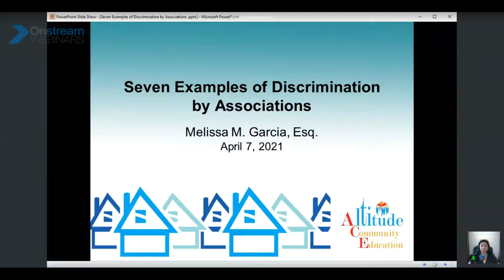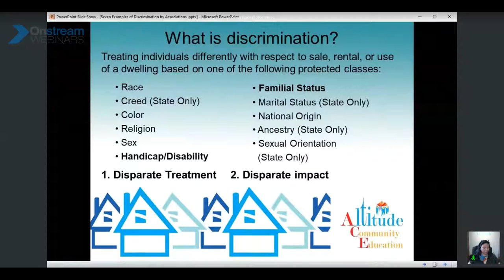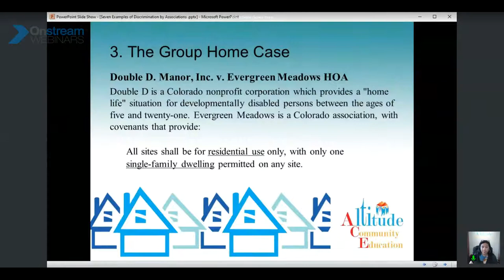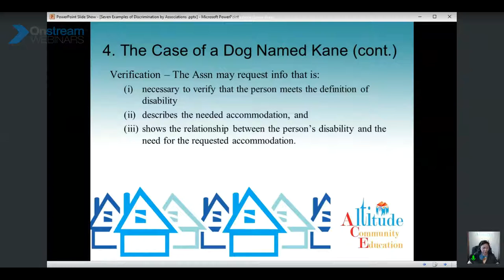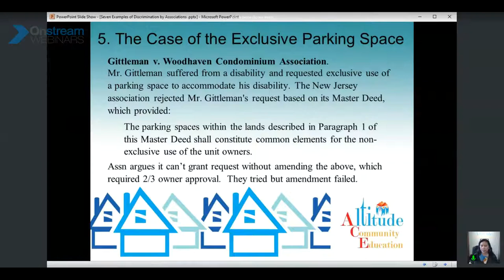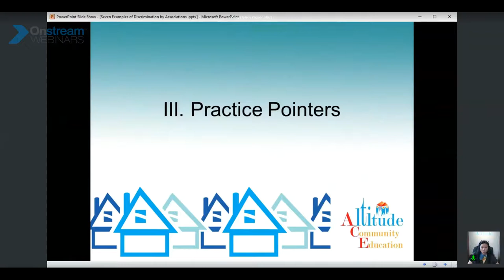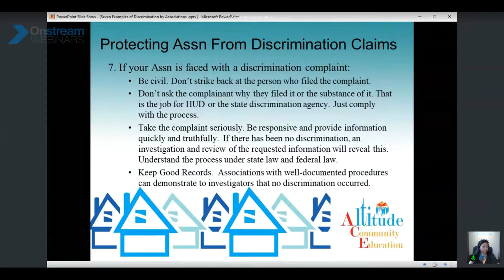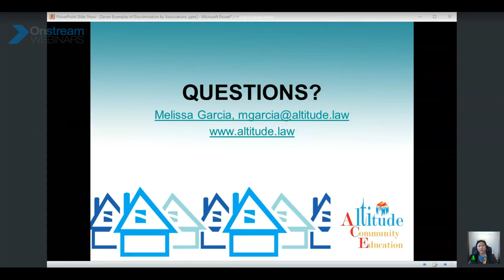Seven Examples of Discrimination By Associations Who Had No Clue They Were Discriminating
ACE Webinar by Melissa M. Garcia 4.7.21